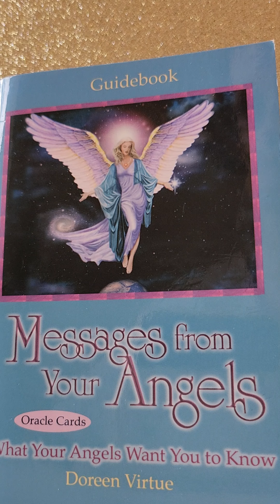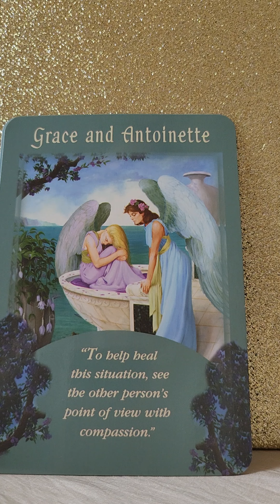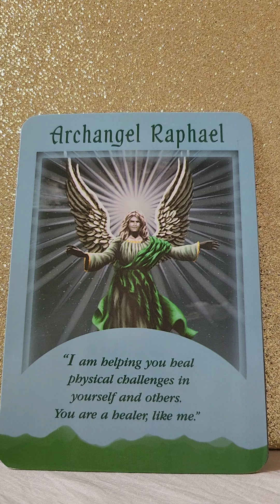Daily Angel Message - Wednesday 6 September 2023 😇 Healing With Archangel Raphael 💚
💛 Messages From Your Angels Oracle by Doreen Virtue